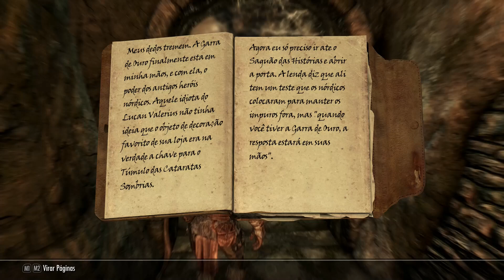The Elder Scrolls V: Skyrim Anniversary Edition - Ep 03 - Cataratas Sombrias part1